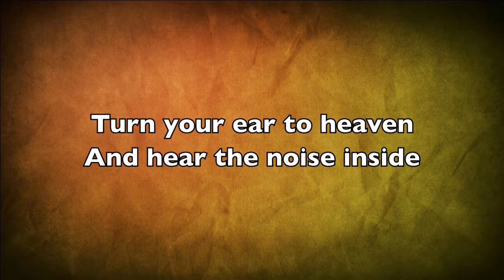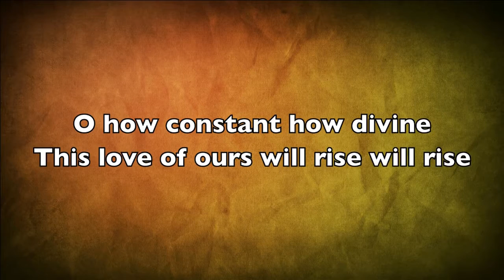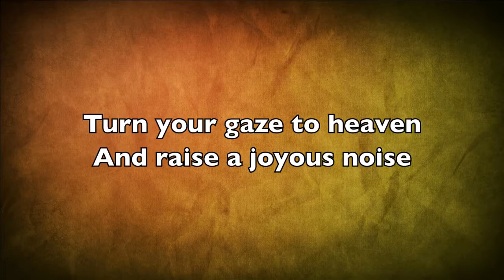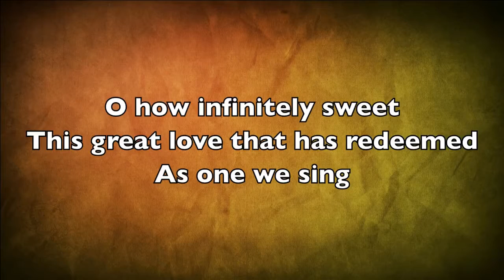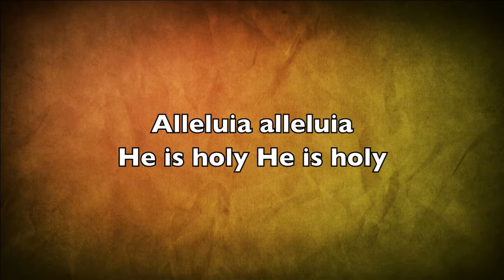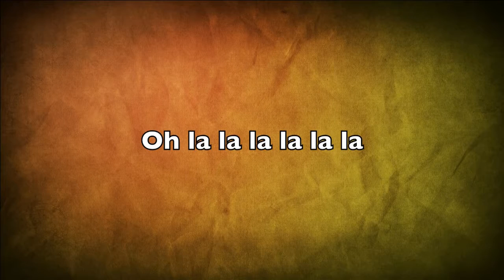Calvary Chapel Maricopa Worship - O Praise Him